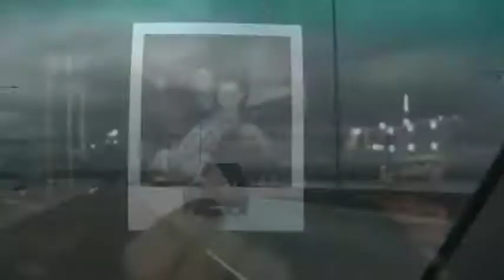box_08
Hella Yoyo.

Song: Get Smashed Gate Grash - Hadouken!